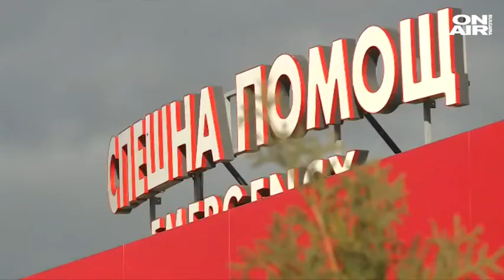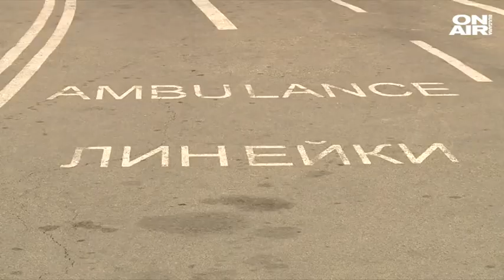Петата вълна: Готова ли е здравната ни система и има ли недостиг на Ковид легла?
На среща с директорите на столичните болници и Спешна помощ здравният министър Асена Сербезова обсъди готовността на системата в началото на петата вълна на коронавируса.

"Ще се прави комплексна оценка всеки ден на базата на данните, които вече ние имаме, натрупани в Националната здравно-информационна система. Ще се прави опит за прогнозиране как ще протече тази вълна. На практика, за нас е важна заетостта на леглата, както и какви са възможностите да се увеличи тяхната бройка. Наличността на медицинския персонал - също", заяви министърът на здравеопазването.